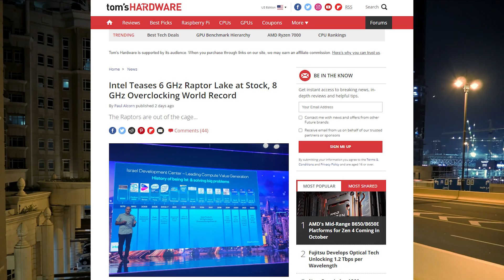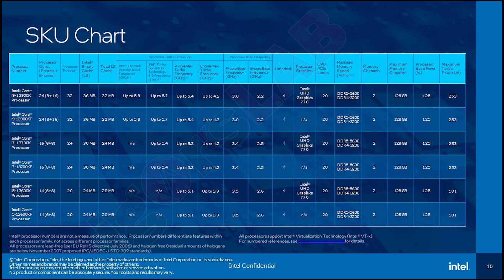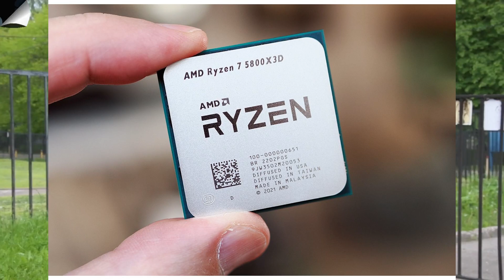News!! Intel Raptor Lake CPU @ 6GHz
PC Config
Graphics Card = ZOTAC GAMING GeForce RTX 3080 Ti Trinity OC
Processor = Ryzen 5 5600x 3.7 GHz 6-Core
Cooler = Cooler Master MASTERLIQUID ML360L V2 ARGB
RAM = Corsair Vengeance RGB 16 GB (2 x 8 GB) DDR4-3000Mhz
Nvme = Gigabyte AORUS Gen4 7000s SSD 1TB
HDD = WDC WD10EZEX-21WN4A0 1TB
Case = Cooler Master MasterBox TD500 Mesh Black
SMPS = Cooler Master 850W 80+ Gold Certified Fully-Modular ATX
Monitor = BenQ XL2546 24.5" 1920x1080 240 Hz Monitor
Keyboard = Razer Blackwidow X Chroma Wired Gaming
Mouse = Razer DeathAdder Elite Wired Gaming
Mouse Pad = Razer Goliathus Speed Cosmic Edition
Headset = Cooler Master CH321
Chair = Cooler Master Caliber R2 Gaming Chair (Purple)